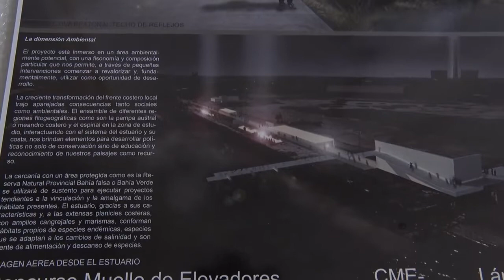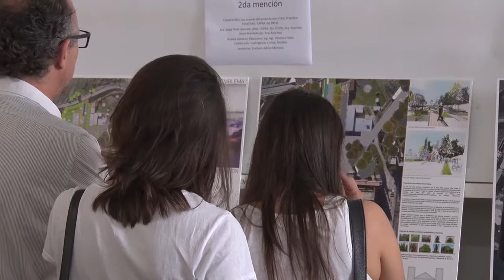Resultado del Concurso por el Muelle de Elevadores en el Puerto de Ingenie